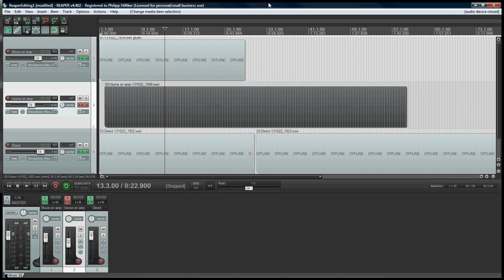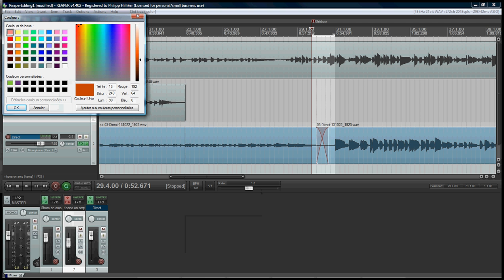Editing tasks in Reaper (DAW)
Demonstration of important editing tasks within the Reaper DAW, serving as assignment for week 2 of the 'Introduction to Music Production' course taught by Berklee College of Music faculty member Loudon Stearns

Editing tasks discussed include: trim, seperate/split, crossfade, merge/glue, cycle/repeat, markers, zoom, naming, and colors.

My first go at a screen capture video, using the CamStudio software and a small Sony electret codenser mic (ECM-717), going straight into my laptop's internal soundcard.
Overall audio and image quality is not quite where I'd like it to be - I'll be experimenting with settings to try and improve those aspects for a next time.

Thanks for listening and checking this out - hopefully it can be useful to another REAPER user or two - or to somebody who is currently thinking of giving Reaper a shot.